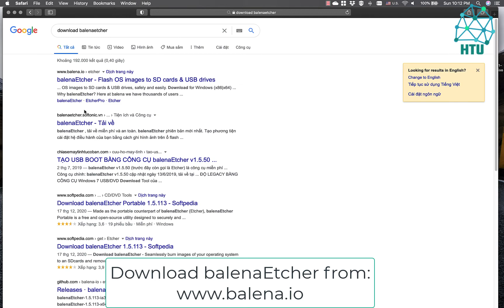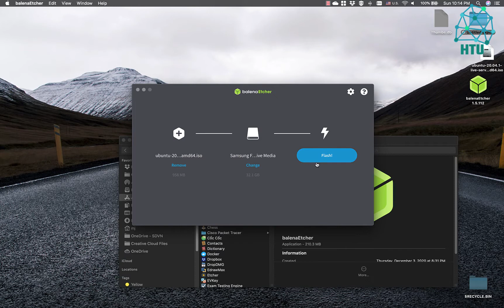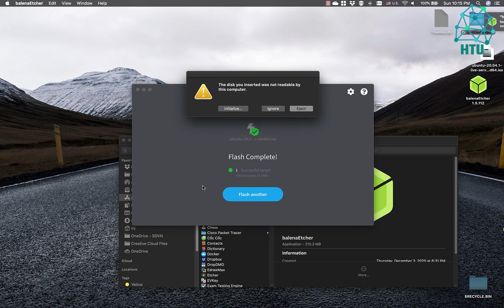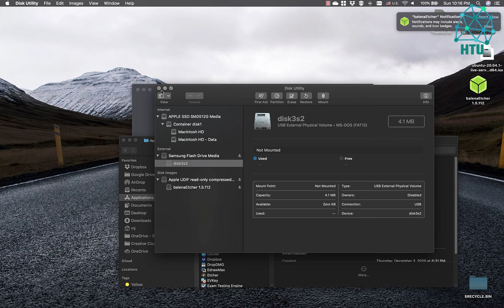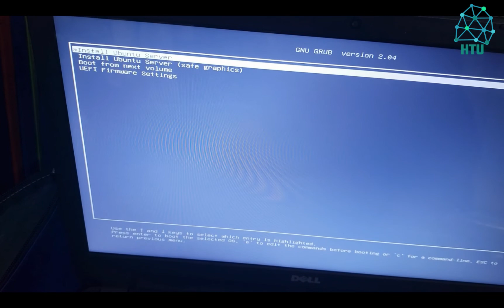How to create Usb bootable Ubuntu 20 04 with balenaEtcher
- Open BalenaEtcher
- Search BalenaEtcher from your Application Menu, or simply press the windows key and type ‘BalenaEtcher’.
- The Final Step (Making the USB Bootable)
The environment is simple and straight forward:
Select the image (iso file)
Select the flash drive plugged in the PC
Click on the Flash button, wait for the magic to happen

Camera Ip Wifi YooSee Xoay 360 độ PTZ bao đẹp.

Phần Mềm Diệt Virus BKAV Profressional 12 Tháng - Hàng Chính Hãng

Thiết Bị Phát Wifi Di Động 4G LTE-Advanced TP-Link M7350 150Mbps - Hàng Chính Hãng

Phần mềm Microsoft 365 Family English dùng được 6 máy

THẢM DA TRẢI BÀN LÀM VIỆC DÙNG ĐƯỢC HAI MẶT